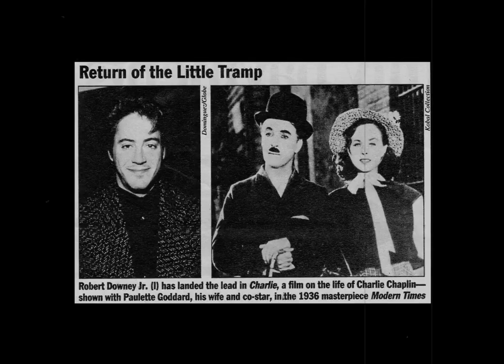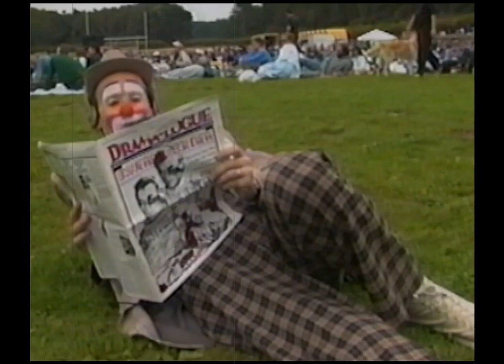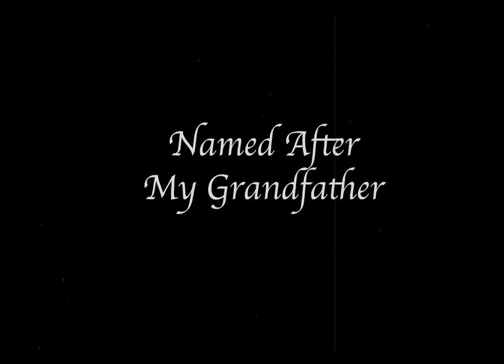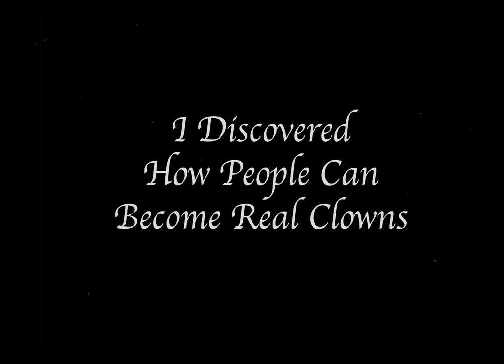Becoming Charlie Revisited (charliechaplin robertdowneyjr circus clown)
A Clownumentary. My Clown and Charlie Chaplin origin story. Part One.
Some video from the early 1990's along with Home Movies & Photos from my early life: 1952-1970.